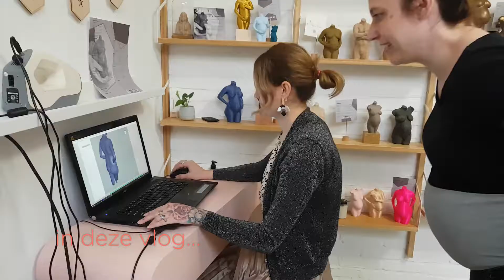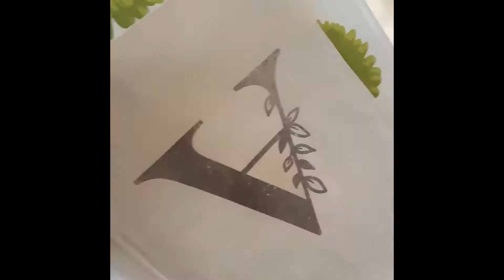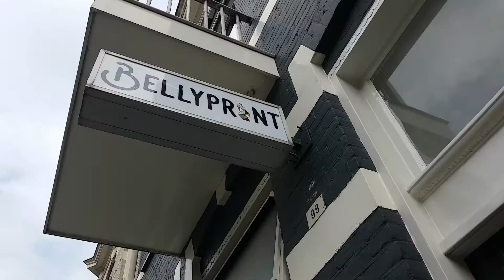NACHTJE ARNHEM, ZWANGERSCHAPSSHOOT EN NAAR BELLYPRINT | Binnenkijken bij ons | Vlog #2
Jeej! Er staat weer een nieuwe vlog online met mijn zwangere buik. Hierin gaan we lekker op kraamvisite, krijg je de eerste beelden te zien van onze zwangerschapsshoot en vertrok ik met mijn moeder naar Arnhem om te shoppen en kreeg ik een tof beeldje van Bellyprint.